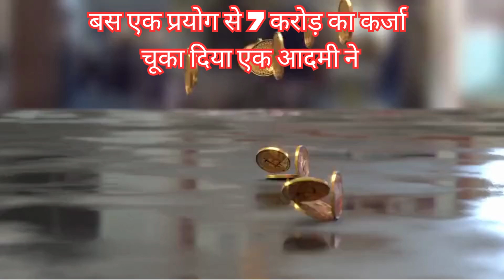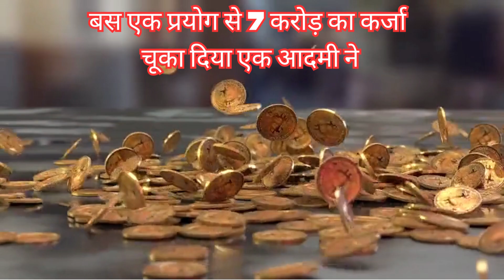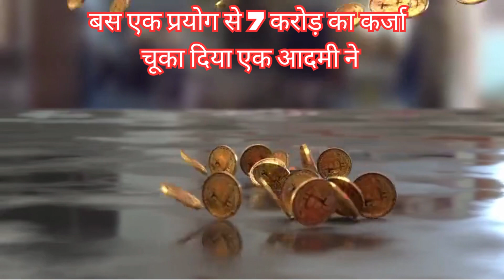💸💸7 करोड़ का क़र्ज़ चुक गया इस 2 दिन के उपाय से😱 Karz Mukti Upay | dhan prapti ke upay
7 करोड़ का क़र्ज़ चुक गया इस उपाय से😱 Karz Mukti Upay | Karz Mukti Mantra

आपके क़र्ज़ में दबे रहने की वजह और उपाय l karz mukti ke upay l Happy Life Astro l Dr.Yogesh Sharma
कर्ज बढ़ता जा रहा है तो करें ये सरल उपाय | कर्ज मुक्ति के टोटके | Money Prediction by Best Astrologer
कर्ज मुक्ति के लिए यह उपाय देगा अद्भुत परिणाम - Pandit Pradeep Ji Mishra Sehore Wale

Best Queries:
money attraction tips
dhan prapti ke upay
dhan prapti ke achook totke
money ko kaise attract kare
dhan ko kaise attract kare
how to attract money in hindi
धन प्राप्ति के अचूक उपाय
dhan prapti ke mantra
अचानक धन प्राप्ति के योग
how to attract money
money attraction remedies
money reiki course online
money symbols
money flow
angel number for money
angel number for debt
switchword for debt
money
dhan
debt
debtfree
loan
urgent
urgent money
angel number
angels

 कर्ज मुक्ति के उपाय हिंदी
 कर्ज से मुक्ति के लिए करे ये उपाय
 कर्ज मुक्ति का उपाय
 कर्जा मुक्ति के उपाय/टोटके
 कर्ज़ से मुक्ति के टोटके
चमत्कारी टोटके और उपाय ऋण मुक्ति के
 कर्ज से मुक्ति पाने के उपाय
क़र्ज़ से मुक्ति के अचूक उपाय
 कर्ज़ से मुक्ति के कारगर उपाय
मंगलवार के खास टोटके दिलाएं कर्ज से मुक्ति,
क़र्ज़ मुक्ति के सरल उपाय
 कर्ज मुक्ति के लिए यह उपाय देगा अद्भुत परिणाम
 कर्ज से मुक्ति हेतु करें

हनुमानजी के ये 3 उपाय
karz mukti ke liye upay
karj mukti upay
karja utarne ke upay
karj se mukti ke upay
karz mukti upay
karz mukti ke upay hindi
karj mukti ke upay lal kitab
karj mukti ke liye hanuman ji ke upay
dhan prapti ke upay,karz mukti k upay
mangalwar ke upay
 karj mukti k upay
 karj mukti ka upav
kari se mukti ka upav.

Watch Other Music Videos OF "Divine Mantra Jap"

Related Serach tags: -
karz mukti totke
karj totke
icchapurti mantra
karj mukti mantra
karja mukti upay
karje se mukti ke upay
karz se mukti ke upay
shorts
short
short video
shorts video
youtube shorts
shorts youtube
viral video
viral videos
short viral videos
trending
trending videos
yt shorts
shorts feed
youtube video
trending
trending video
youtube shorts
youtube short
viral video
astro
astrology
i ApoorvaSharma1111 rahasyvrattyoharke8275 @universeconnectionbysumans888 @vastumiracles @LotusReikiandSpiritualHealer